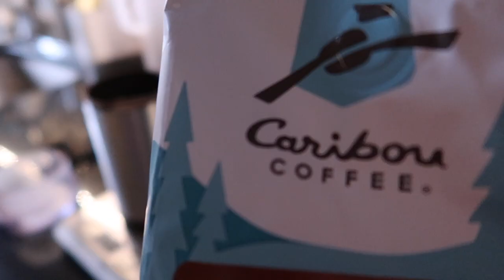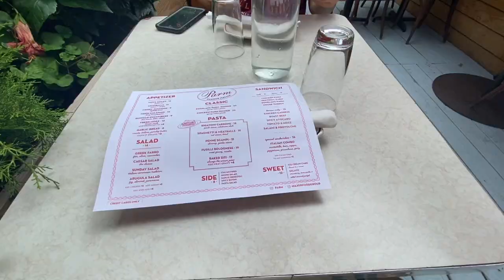nyc sunday vlog: empty apartment tour, upper west side, buying a canon m50 mark ii, day in my life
sunday in nyc vlog! we spent most of the day on the upper west side after i bought my canon m50 mark ii downtown. i saw jonah's apartment for the first time and filmed a little empty apartment tour. as we are getting later into summer and things are opening up, filming a day in my life vlog has been getting easier and more enjoyable because there are so many places to go!